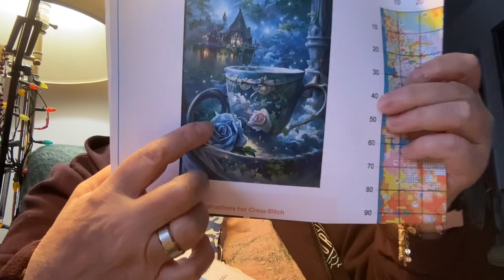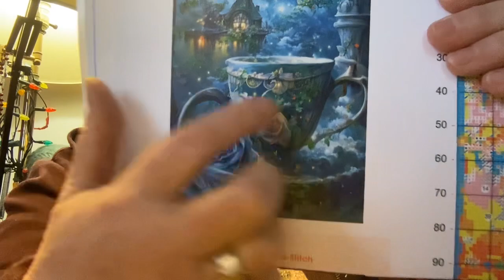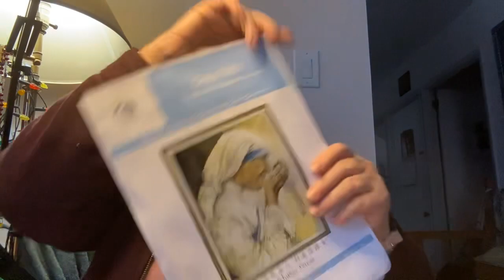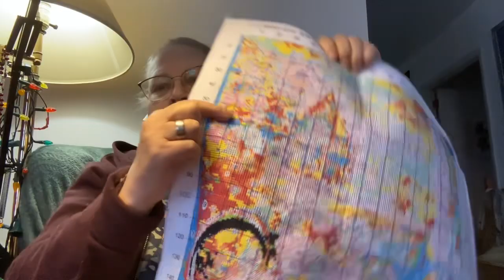March challenge reveal! It’s not easy being green.